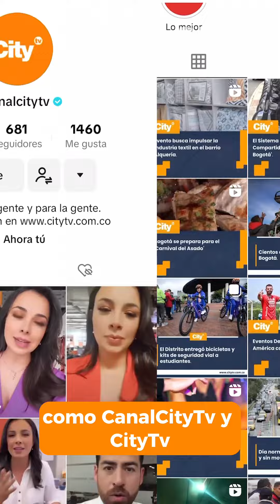Las 5 noticias más leídas de la semana del 25 al 29 de septiembre | CityTv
Las cinco más leídas de la semana | Inesperado giro: otro hermano implicado en la muerte de Mauricio Leal.